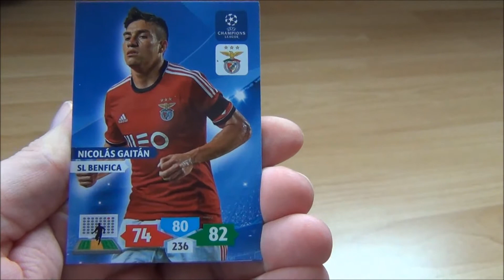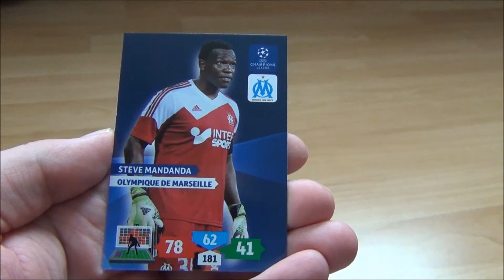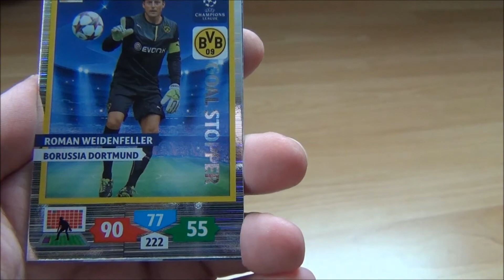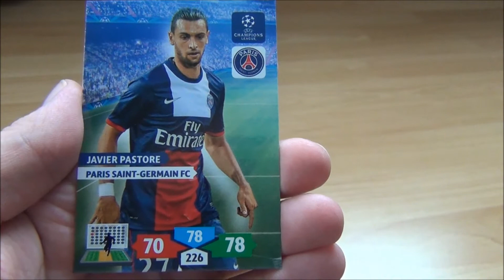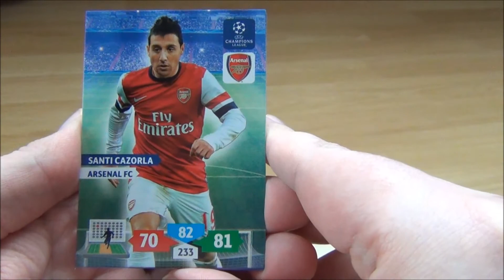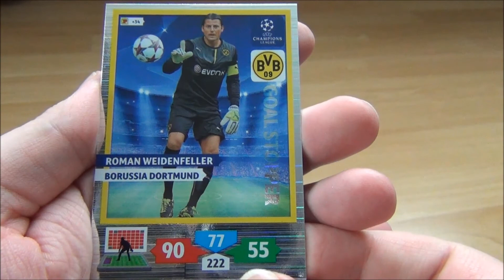Panini Champions League Adrenalyn XL Booster Opening #010 2013 / 2014 13 / 14